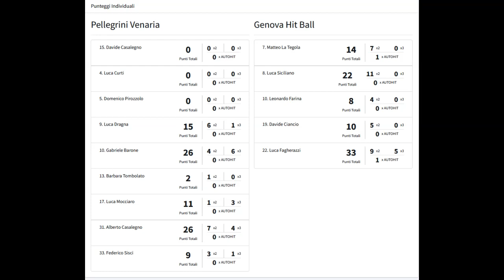Hit ball: Pellegrini Venaria vs Genova Hit Ball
In questo video fornito dalla Polisportiva Venaria trovate alcune azioni del match fra Pellegrini Venaria e Genova HB; match valevole per la serie A2 UISP HB giocata il 3/12/23 a Verolengo

Pellegrini Venaria vs Genova Hit Ball
Risultato: 91-87
Campionato: Campionato Eccellenza 2023/2024 A2
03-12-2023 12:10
Location: Verolengo

Seguite i canali social del  settore hitball della Polisportiva